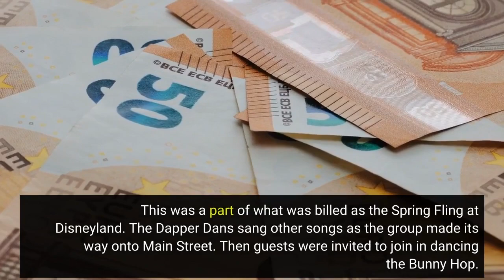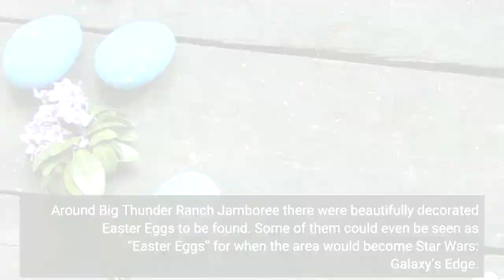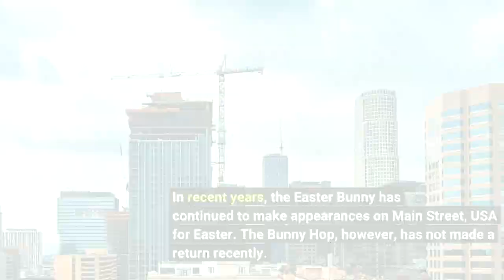Happy Easter! Looking Back at a Bunny Hop or Two at Disneyland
Happy Easter! Wishing you and yours a wonderful day however you celebrate! One of the ways Disneyland has celebrated Easter in the past is with the Bunny Hop. This came in a couple of different forms. Today, let’s take a moment to look back at two iterations of the Bunny Hop at Disneyland. In 2013 the Bunny Hop came to Main Street, USA. Many of the Disney bunnies made an appearance on Main Street along with the Easter Bunny, Mickey Mouse and Minnie Mouse, the Dapper Dans, and other performers. This was a part of what was billed as the Spring Fling at Disneyland. The Dapper Dans sang other songs as the group made its way onto Main Street. Then guests were invited to join in dancing the Bunny Hop. This was a charming and festive way to celebrate Easter at Disneyland. Over at Disney California Adventure, Carl Fredrickson donned his Easter Bunny ears to help celebrate the holiday. The following year, the Bunny Hop was moved to Big Thunder Ranch Jamboree and took on a more Western theme. This would continue for a couple of years and was then called the Springtime Roundup. This folksy approach to an Easter celebration was a lot of fun with a different feel than on Main Street. Different characters joined the Bunny Hop on different days and sets. Around Big Thunder Ranch Jamboree there were beautifully decorated Easter Eggs to be found. Some of them could even be seen as “Easter Eggs” for when the area would become Star Wars: Galaxy’s Edge. In recent years, the Easter Bunny has continued to make appearances on Main Street, USA for Easter. The Bunny Hop, however, has not made a return recently. Neither has Pluto in his Easter Bunny ears. The Bunny Hop is a lovely memory of a magical offering at Disneyland. Do you remember the different iterations of the Bunny Hop at Disneyland? What was your favorite version of it? Share your thoughts and memories in the comments below! Related